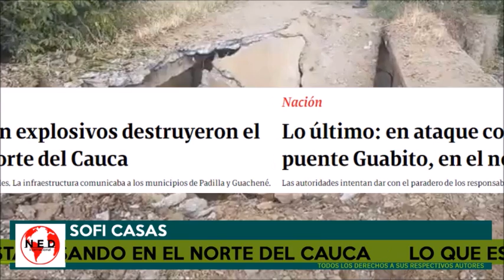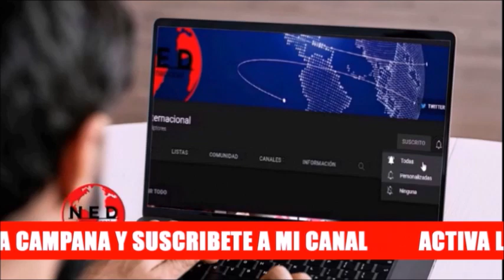URGENTE 🔴 LO QUE ESTÁ PASANDO EN EL NORTE DEL CAUCA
Sofi Casas en lahoradelaverdad